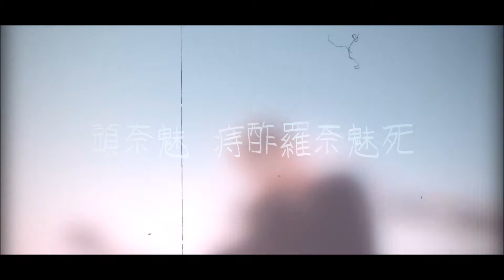Run around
Finally a new edit I had to take my shit together and actually do something. I hope you guys like this even tho it's not cod, just give it a shot ;) S/O to the artist hes ur af! go check him out.

Artist : arthritis

Song : arthritisthe-run-around